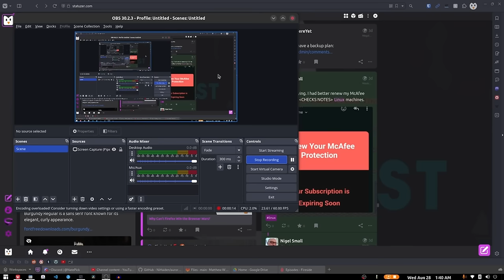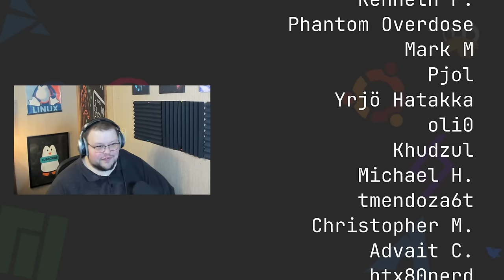Should You Use NVIDIA on Linux?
Today I talk about my recent experience with NVIDIA on Linux. Is it better?